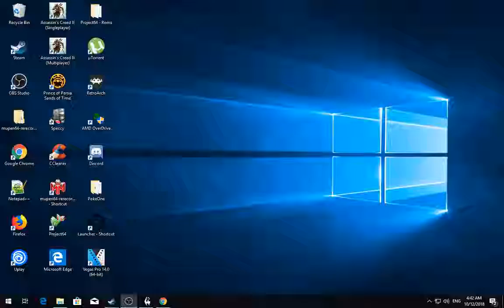[1/10] Skyrim [SSE] - Rolaf - Episode 99 [NC]